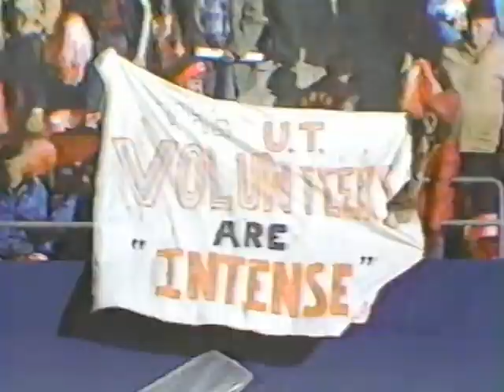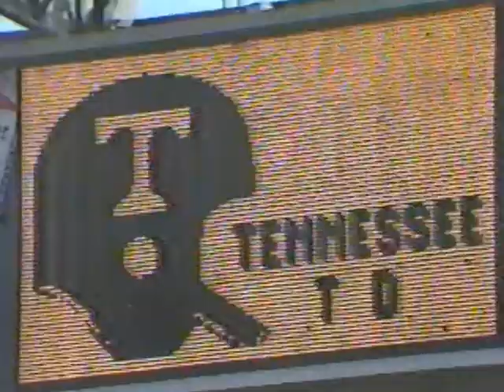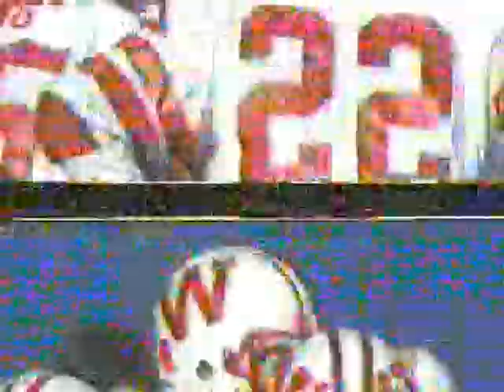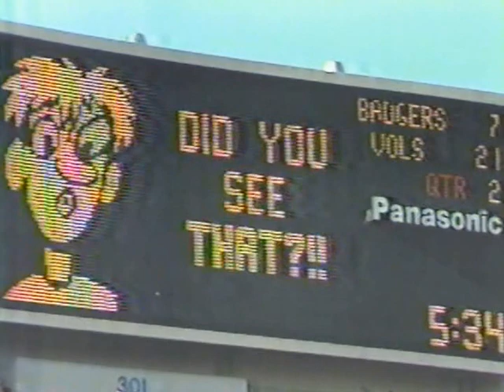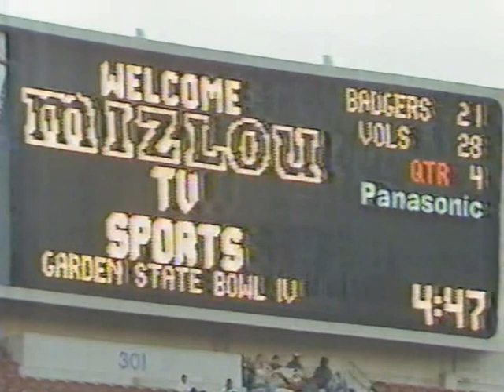1981 Tennessee vs Wisconsin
Garden State Bowl in New York.